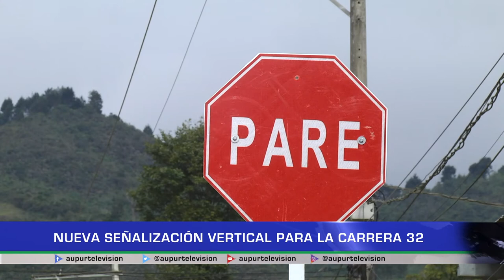Nueva señalización vertical para la carrera 32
Desde la Secretaría de Tránsito y Transporte del municipio se vienen adelantando actividades para mejorar e implementar señalización en lugares donde se hace necesario para mejorar la movilidad y evitar incidentes de tránsito.